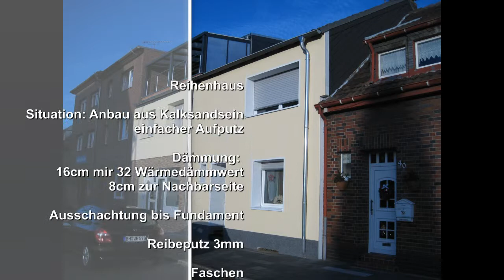Wärmedämmung und Aussenputz von Stuck Hoffmann aus Kerpen